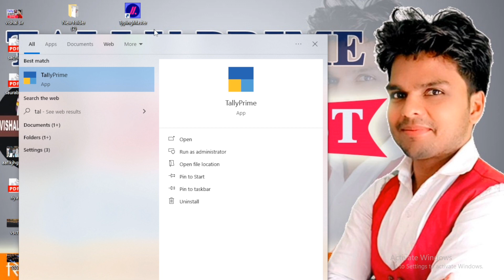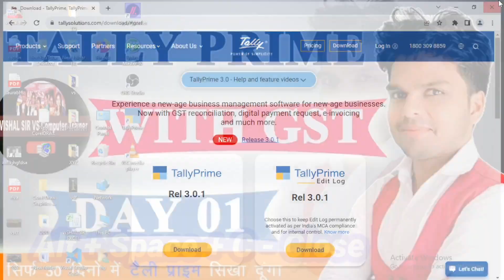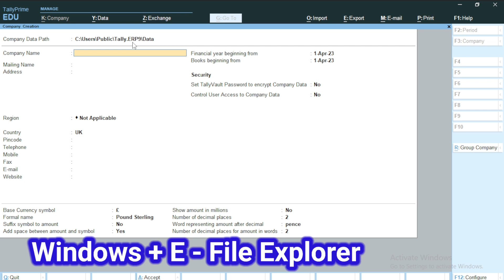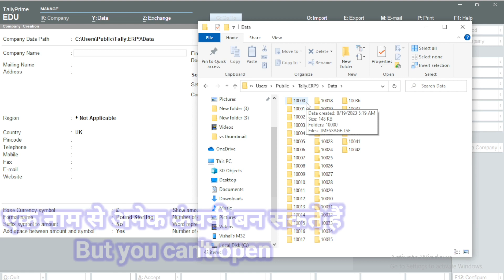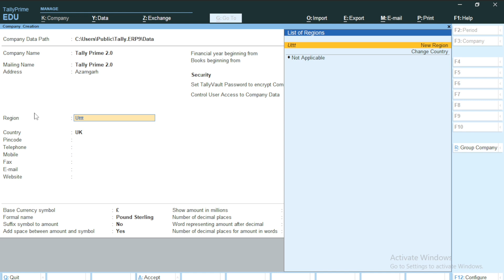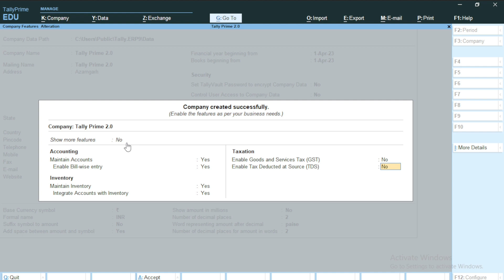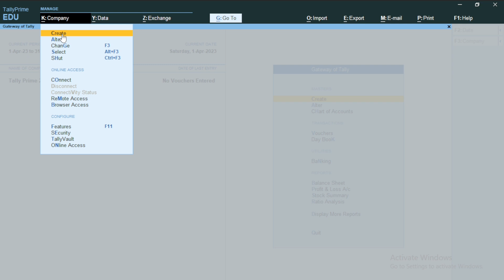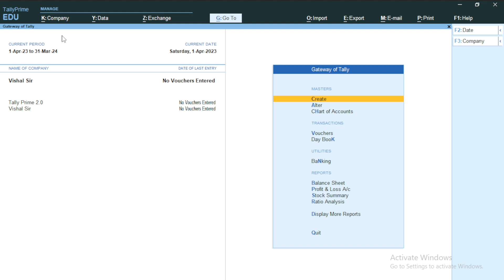Tally Prime क्यों और कैसे सीखे | How to Create Company |Tally Prime By Vishal Sir | Day - 1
Tally Prime क्यों और कैसे सीखे | How to Create Company in Tally Prime | TallyPrimeVishalSir |Day -1
Tally Prime tutorial all parts step by step in hindi from basic | Tally Prime by Vishal Sir

Hello Everyone in this video I explained about basics of accounting and how to create new company in tally prime and also What is the difference between Tally Tally Prime , I explained this video , How to learn tally prime , how to open tally prime, how to Quit Tally prime, what's tally prime and I will upload all tally prime chapters step by step as

1 - basics of accounting
2 - Introduction of tally prime
3- Creation & Customization of company
4- Master & Accounting Masters
5- Voucher, cost center & cost category
6- Inventory control, order processing
7- Advanced Inventory in Masters & vouchers
8- Voucher Class, Point of Sale (POS ) and Interest Calculation
9 - Bill of Material &Reports
10 - Budget, Import &Expert Tally data
11- Security Control, Financial Reports & Banking utilities
12 - GST , TDS , TCS & Payroll
13 - Practical Assignments

Tally prime tutorial all parts step by step in hindi from basic.
Tally prime for beginners course in hindi
Tally tutorial
Tally prime
learn tally prime
Tally

Tally.erp9, tally prime and computer interview, tally interview also fundamental of Computer Interview more computer knowledge I have uploaded

Thank you very much everyone for supporting  and like me

Thanks Alots.

live Classes Link on Saturday 8pm to 9 pm

Thanks Alot Everyone for visit here